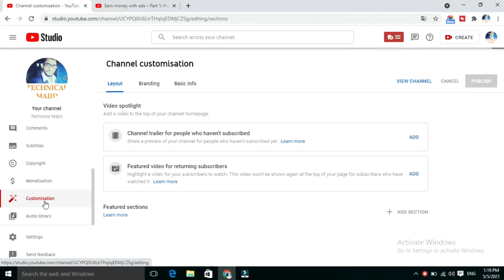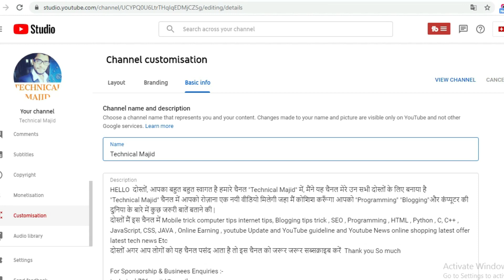Youtube New update 2021 | YouTube 2 New Updates 5 May 2021 | YouTube New Update Features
HI..